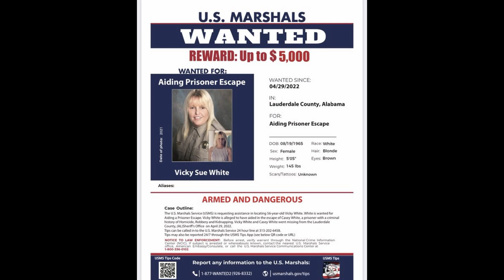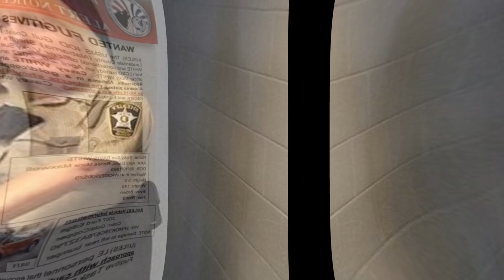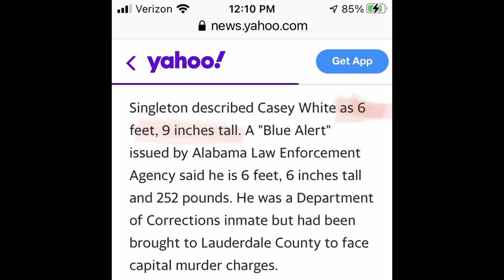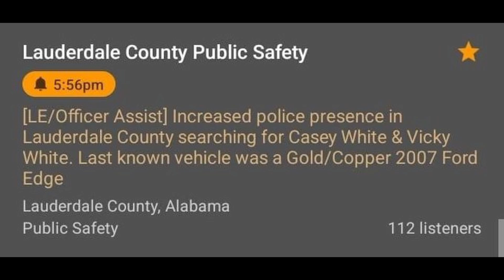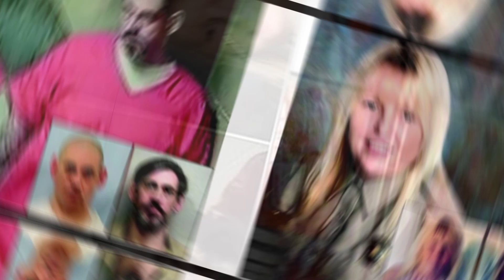Casey Cole White .. Vicky White .. One Week on the Run !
Its been a week and the pair of runaways are loaded with guns and ammo !
Yes .. We should be concerned !